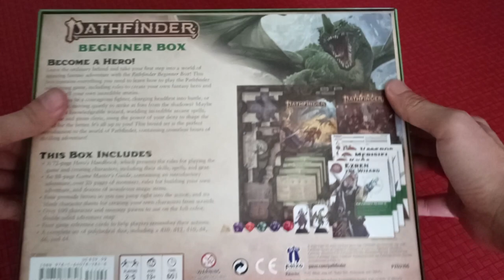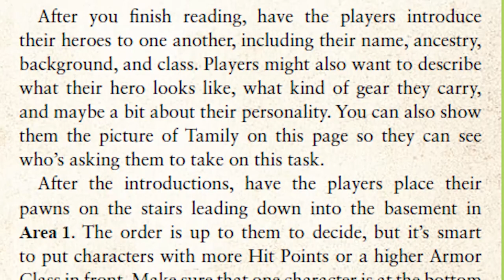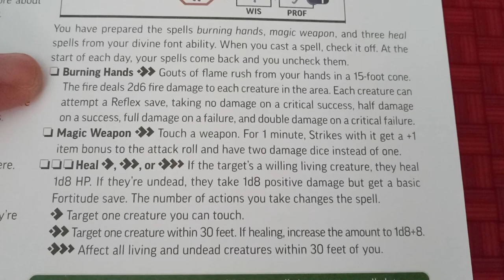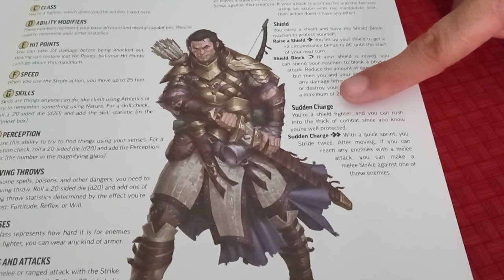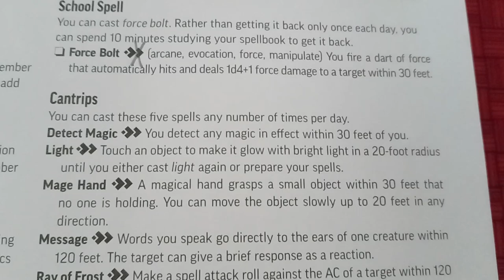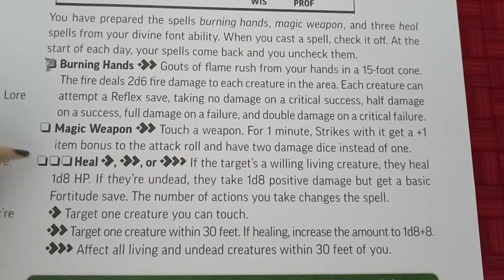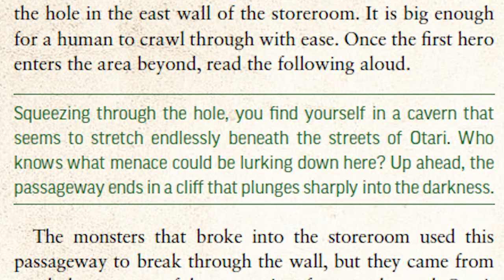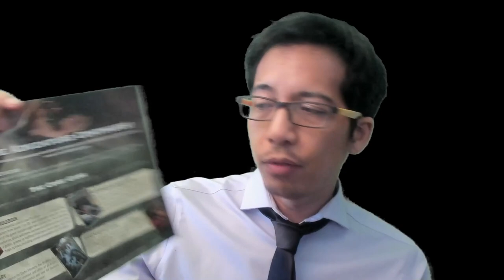REVIEW + DEMONSTRATION of the Pathfinder 2e Beginner Box! (The Rules Lawyer)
EDIT: Paizo has partnered with Foundry Virtual Tabletop (the VTT I use in this video) and has released the Beginner Box for Foundry VTT!

Of all the starter sets for fantasy RPGs, Pathfinder's BEGINNER BOX is the BEST for teaching how to take on the power and responsibility of being the "game master" who runs the game. Here we will see the BEGINNER BOX in action.

0:00 - Opening Statement
2:18 - What's in the box
4:15 - DEMONSTRATION! Starting the Adventure
7:52 - Handling Exploration
9:32 - First Combat
21:55 - Recovering
22:51 - Second Room
23:14 - Using Skills
25:18 - Closing Statement + Reflex Save
28:30 - Limitations, and What's Beyond the Beginner Box

All Pathfinder 2e rules are FREE!

I'm a lawyer who teaches and runs tabletop RPGs (Pathfinder, D&D, Starfinder) for kids and teens, making videos and hosting events related to TTRPGs and board games.

All of Pathfinder 2E's rules are online for free at Archives of Nethys:

Music from Ivan Duch's Music Packs (Module for Foundry VTT)

The Foundry modules I'm using here are:
Combat Carousel
Dice So Nice!
Dice Tray
Drag Ruler
FXMaster
Health Estimate
Ilsandril’s Tooltips
Ivan Duch's Music Packs
Pathfinder UI
PDF to Foundry (PF2E)
PF2E F Is for Flat-Footed
Pings
T Is for Target
Token Action HUD
Token Health
Token Mold
Torch
Turn Marker